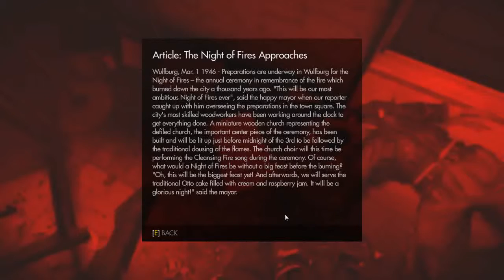Wolfenstein: Old Blood - 07 Ch. 6 Ruins - Save Annette